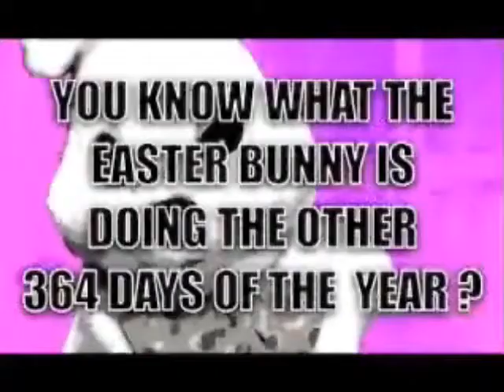easter bunny doesn't like you.wmv